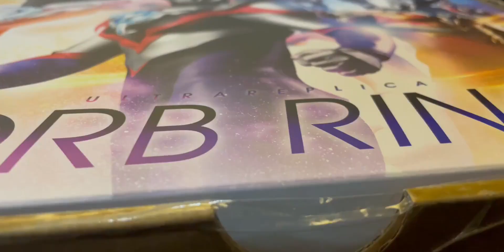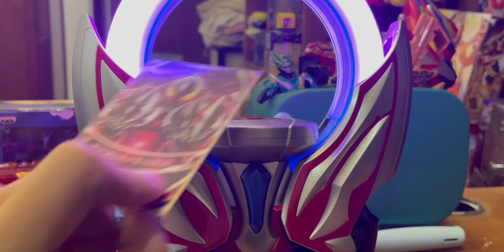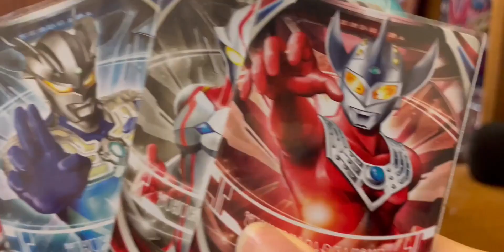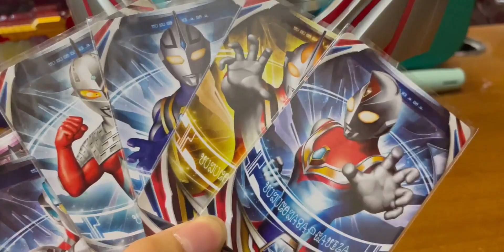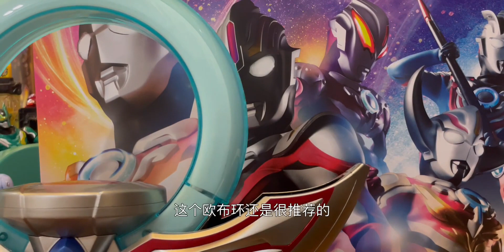奥这一边的csm就是排面啊，但是你能不能不出扩展包卡全给我啊 【迟到的开箱】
欧布奥特曼,奥特曼,特摄,开箱,万代,UR,欧布圆环,ur